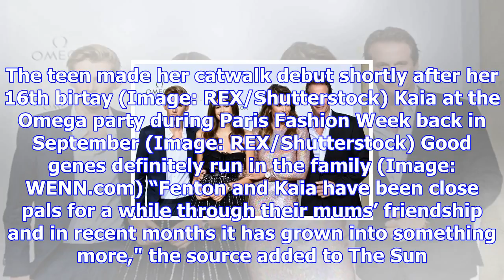Cindy crawford's model daughter 'dating' son of eastenders actress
Cindy Crawford's model daughter Kaia Gerber is reportedly dating the son of a former EastEnders actr...